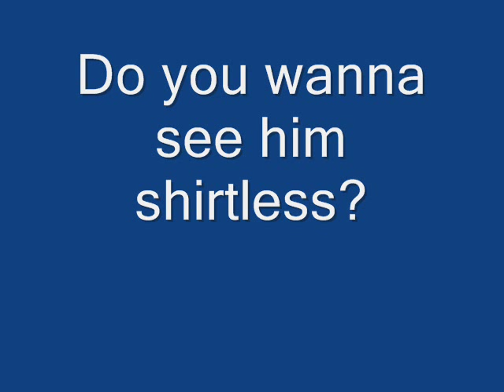Actor Robert Clark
A video with some pics of hot sexy canadian actor Robert Clark.

You might know him from TV Shows like "The Zack Files" and "Strange days at blake holsey high"